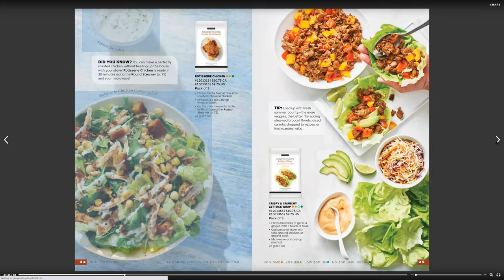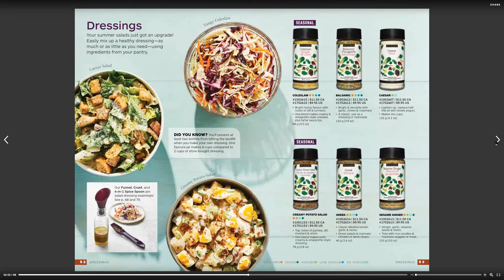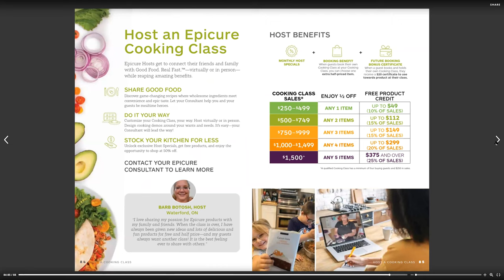OMG Epicure Spring and Summer 2021 Flip Through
Not dental related this video but food related!  Who else likes Epicure?